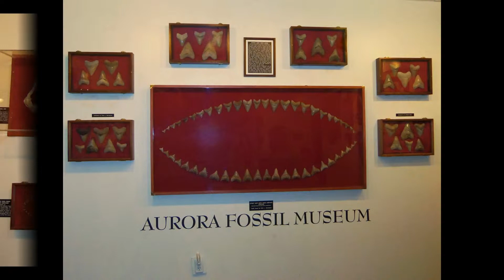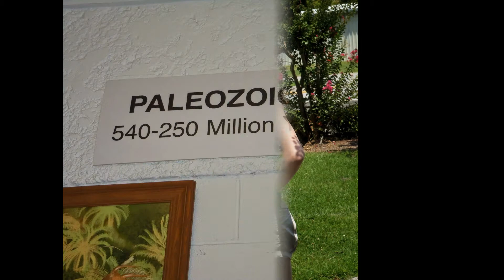Aurora Fossil Museum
Birthday trip to Aurora Fossil Museum for my daughter's 6th birthday.
It was part of her bucket list. Amery has Mitochondrial Disease. It has nor cure and is progressive and unfortunately, terminal. So we live everyday like its our last! I hope you enjoy, Please check out the blog that goes with this video